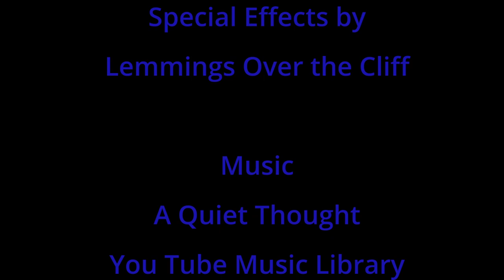Over N Under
This is a relaxing video, flying around an unusual ruin in a two story cave.  Notice the vertical beam in the back - wonder what it supported...